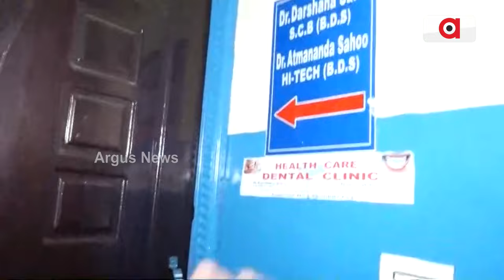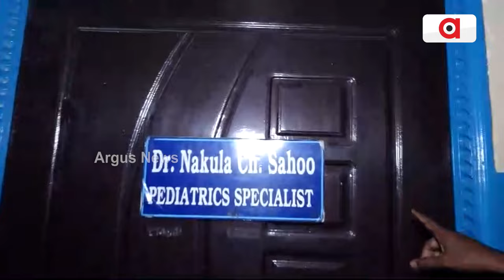ଜାଲ୍ ଦସ୍ତଖତ କରି ସିଲ୍ ହେଲା ହସ୍ପିଟାଲ୍ | Medical Sealed | Argus News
ସିଲ ହେଲା କେନ୍ଦ୍ରାପଡ଼ାର ହେଲଥ କେୟାର ହସ୍ପିଟାଲ। ହସ୍ପିଟାଲର ନଥିଲା କୌଣସି ଫାୟାର ସେଫଟି ଲାଇସେନ୍ସ କିମ୍ବା ମୁନିସିପାଲଟି ବିଲଡିଂ ଆପ୍ରୁଭାଲ ପ୍ଲାନ। ଦୀର୍ଘ ବର୍ଷ ହେବ ଚାଲୁଥିଲା ରୋଗୀ ସେବା ।